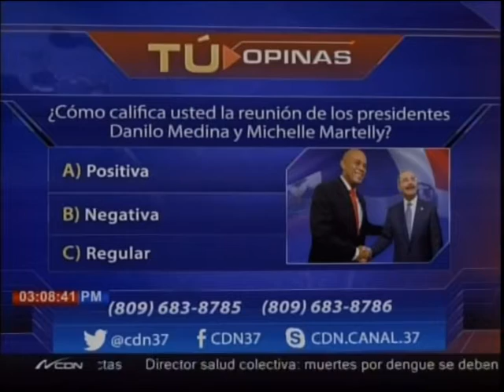¿Cómo califica usted la reunión entre los presidentes Danilo Medina y Michel JMartelly?